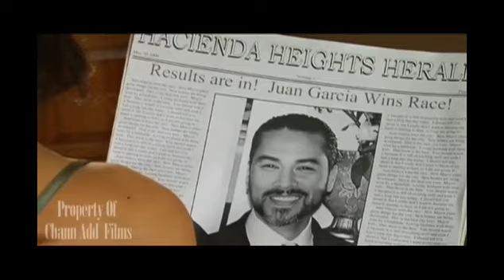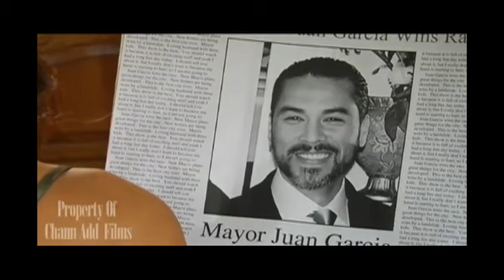Hacienda Heights TV Trailer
Executive Producer Desmond Gumbs and Chan Add Films presents "Hacienda Heights"  a ground breaking new television show that takes the familiar and popular format of the telenovela, but introduces a new audience to the experience, as it is
the first ever English-speaking venture of its kind.